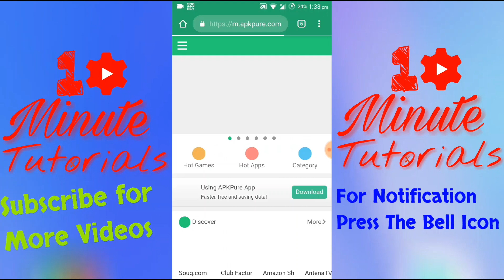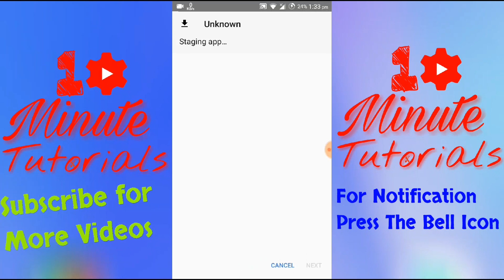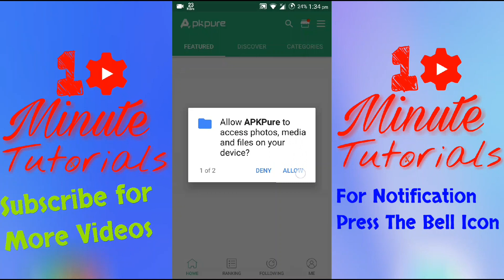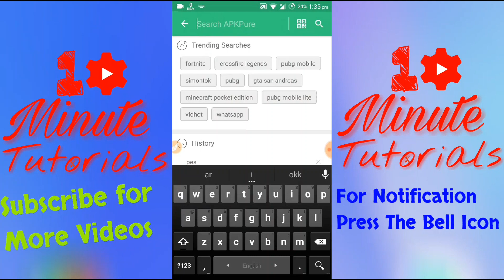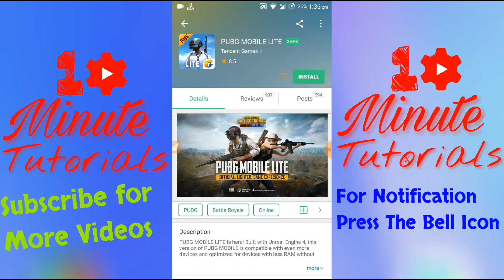Google Play Incompatible and Country Restriction Problem Solved | এখন যেকোন Game Install করতে পারবেন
Akhon apni chaile google play store theke jekono app ba game apnar phone e install korte parben.. Aj ami ai videote atai dekhabo kivabe incompatible game install korte hoy.. Apnio akhon chaile apnar phone e PUBG PES ai game gula khelte parben..
Asha kori videoti apnar khub valo lagbe..